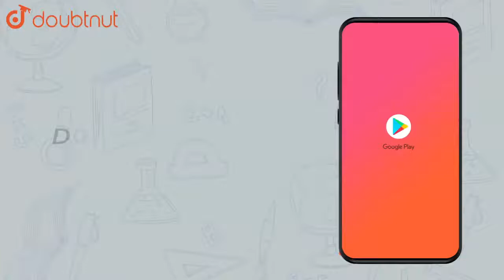The vertical component of a vector is equal to its horizontal componen | Class 10 PHYSICS | Doubtnut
The vertical component of a vector is equal to its horizontal component. What is the angle made by the vector with x-axis ?

Online Class में Admission लेने के लिए यहाँ click करें :
👉 Class 10 | CBSE Boards | English Medium :

👉 Have Any Query? Ask Us.

Class 10